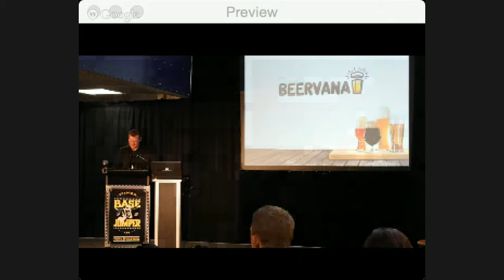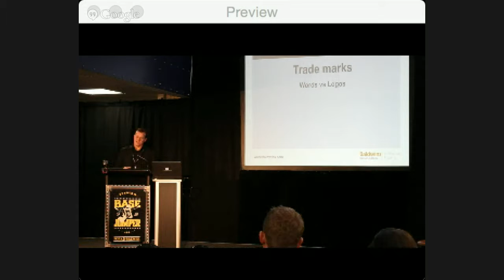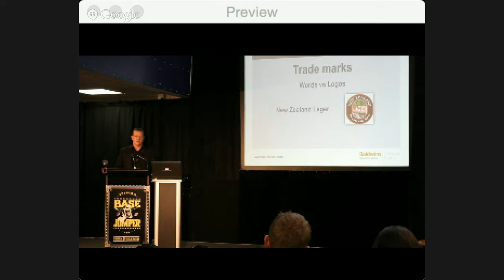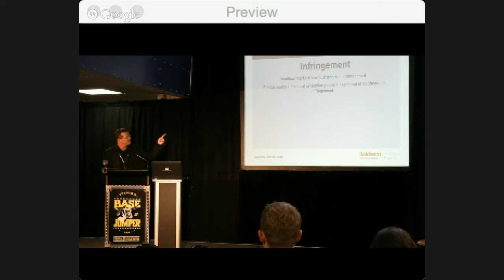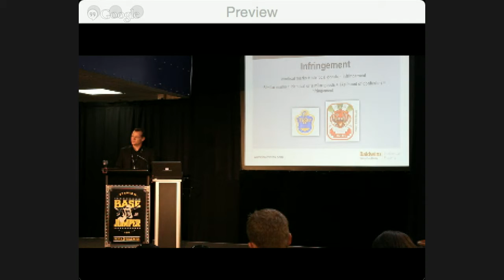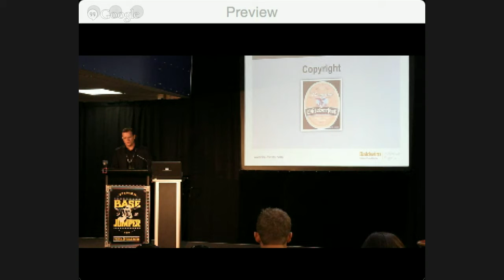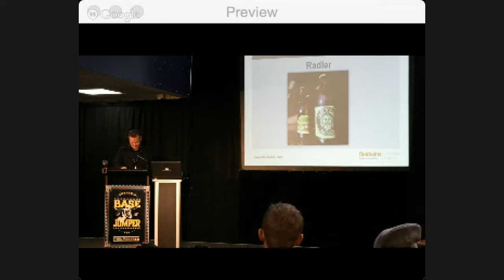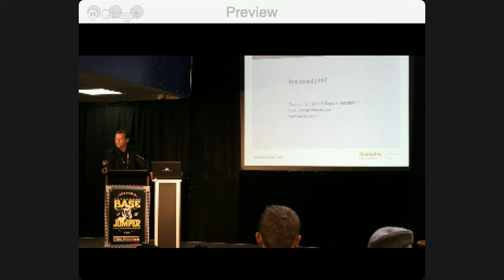Beervana Seminar - Beer & the Law